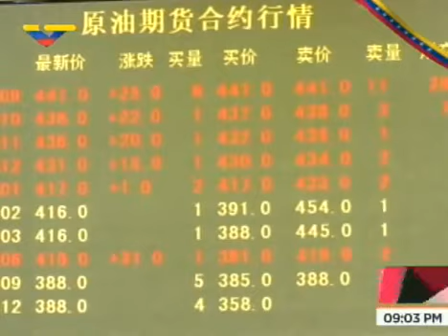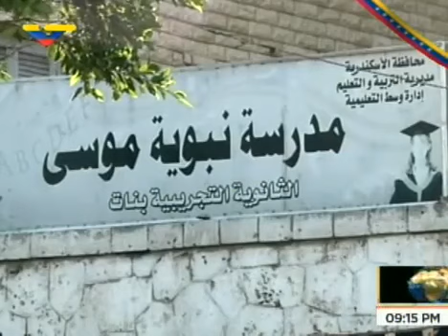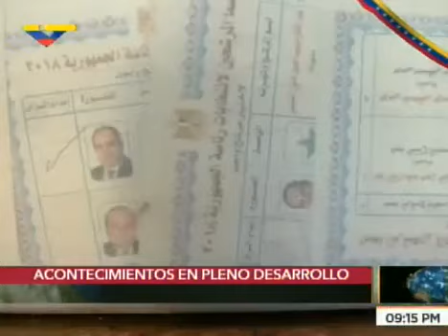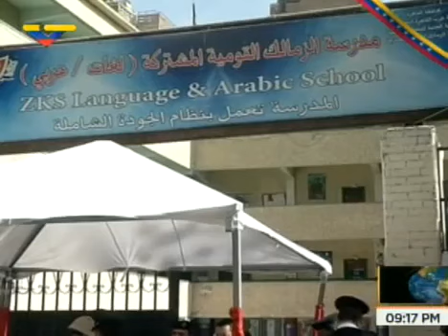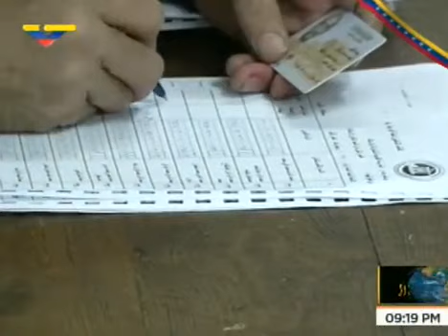Dossier con Walter Martínez 270318 China Petroyuan Egipto Irak Bolivia Facebook Rusia Cataluña